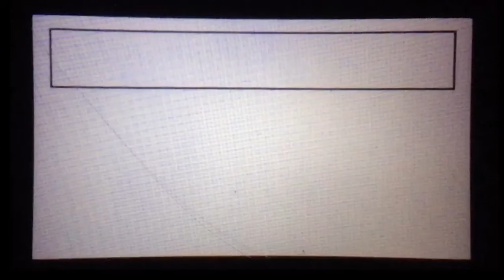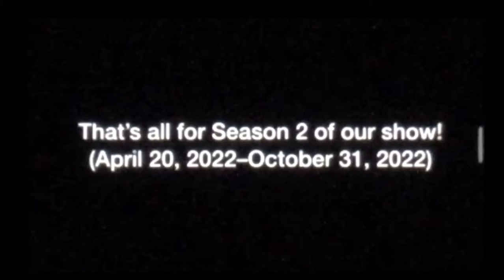Evil Dave Seiver Gets Grounded On Halloween 2022 Special (Season 2 Finale) (13+)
Original Version Rated: PG-13
TV Version Rated: TV-14-L

Full Cast/Voices:
AnimationGuy123 (Me) - (uncredited)
WrapperOfflineFan827 - (uncredited)
Dave Seiver - Brian (United Kingdom)
Evil Dave Seiver - Steven (United States)
Tangela (Pokémon) - Tom (United States)
Tangrowth (Pokémon) - Alan (Australian)